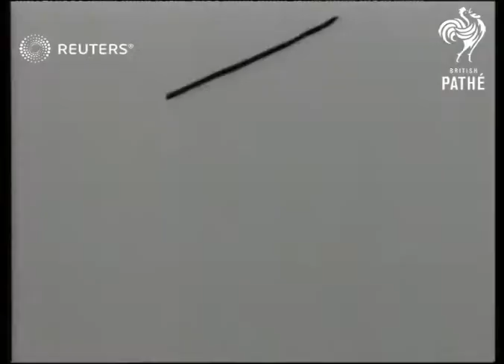TURKEY / DEFENCE: World War 2: Wendell Willkie visit (1942)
Wendell Willkie Visits Turkey and is Escorted By Mr. Laurance Steinhart, The American Ambassador.

Full Description:

TURKEY: Ankara:
EXT
Plane (Douglas D.C. 3) in the air / Crowd on air field waiting for Willkie / Mr. Laurence Steinhart, American Ambassador, Sir Hugh Knatchbull Hugessen, British Ambassador / Plane lands and taxis towards / 'PAN AMERICAN AIRWAYS SYSTEM' on side of plane / Wendell Willkie (Representative of American President) gets out of plane and is greeted by Steinhart

Willkie shakes hands with Chinese Minister, Dr. Changs, then with the Yugoslav Ambassador, Mr. Ilisa Shumenkoyitch / Car towards, stops and door is opened / Willkie out of car with Steinhart at House of Assembly / Wreath / Willkie visiting 'Ataturk's' tomb / Willkie meets the Turkish and Anglo-American press in the American Ambassador's house / Willkie on sofa talking pan to Steinhart.

Diplomacy; America; World War II (Second World War); Wendell Willkie
Background: Wendell Willkie Visits Turkey and is Escorted By Mr. Laurance Steinhart, The American Ambassador.